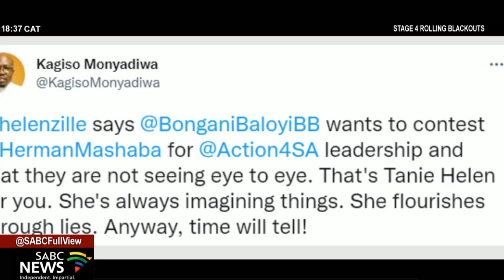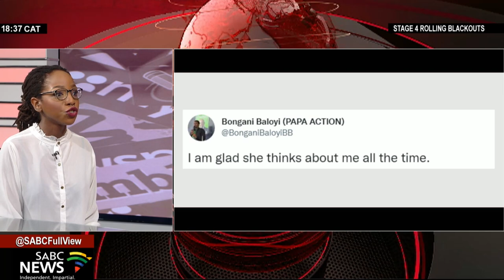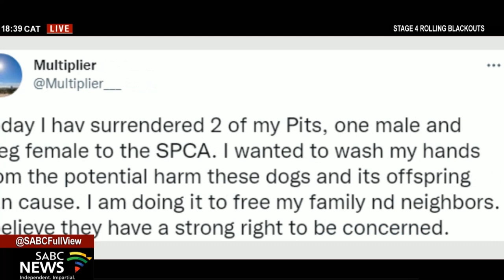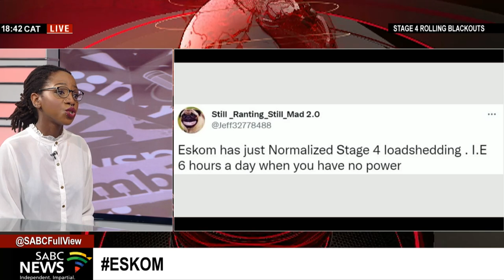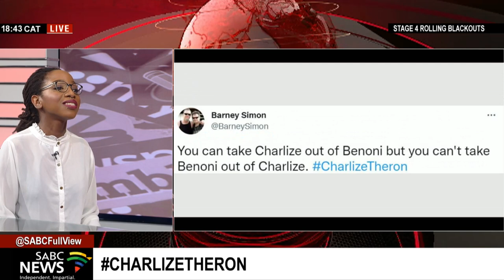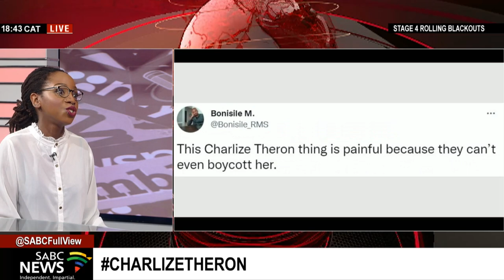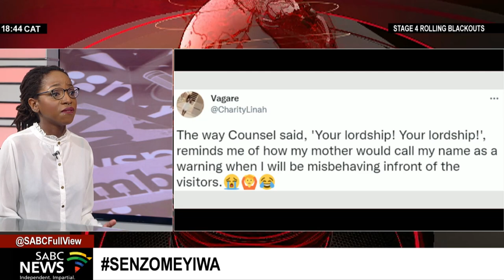This week's social media wrap with Ayanda Sishi Wigzell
We are joined by independent journalist Ayanda Sishi Wigzell.